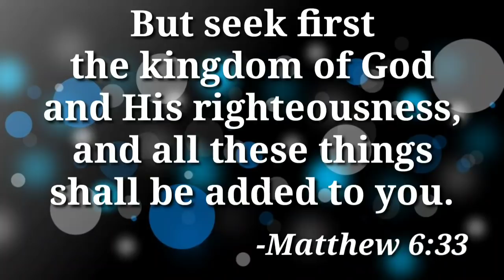WONDERBOY from PHILIPPINES (WHY DID HE CRY???) 2sec left in his CloCK || Heart Pounding Endgame!!!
John Curt Valencia is 7 yr old boy From Dasmariñas City, Cavite, Philippines playing against a much older opponent. Even at the crucial part of the game, leaving him 2 seconds on his clock he still managed to compose himself and even win the game.

We are looking for sponsors and brand partners to assist us in reaching our mission.

Come join us as we travel to our next destination; who knows, it could be your hometown.